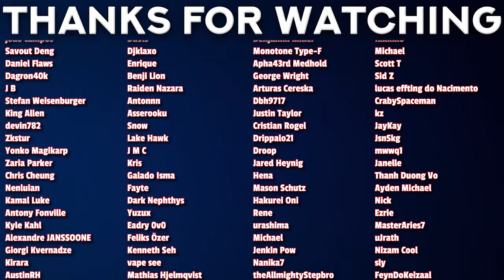New Elf Girl?!? | No Longer Allowed in Another World Episode 5 Reaction!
00:00 - Intro
00:38 - Reaction
08:31 - Review